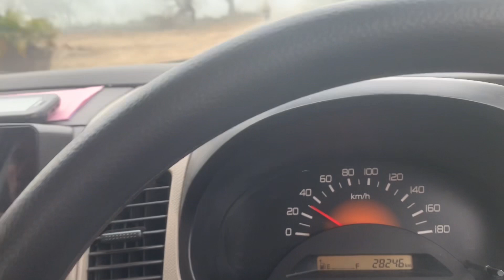New model tractor 385 نیو ماڈل ٹریکٹرmashallah#panjabivlog